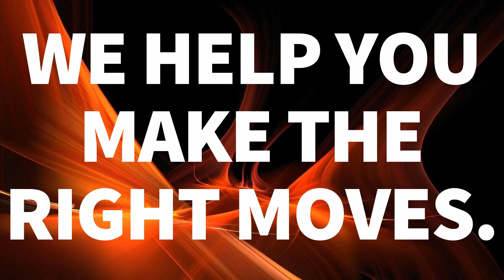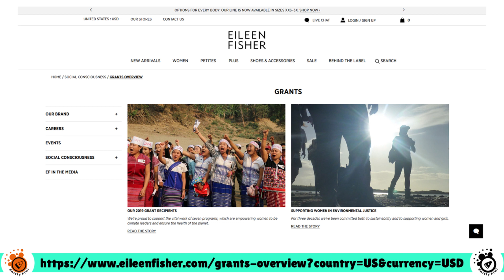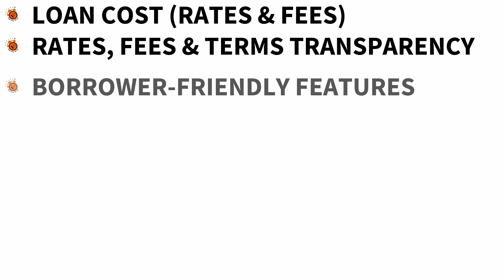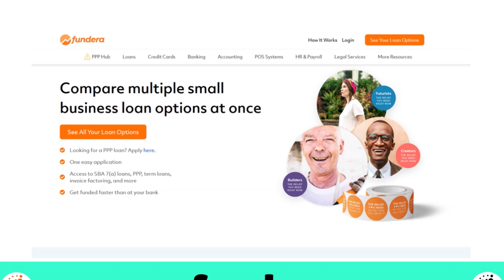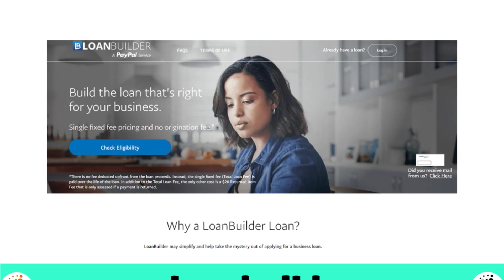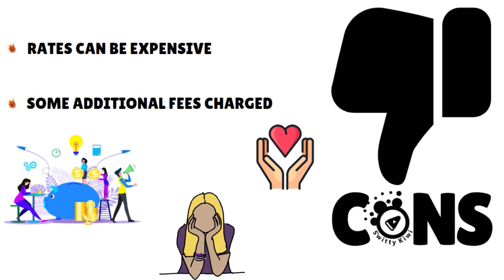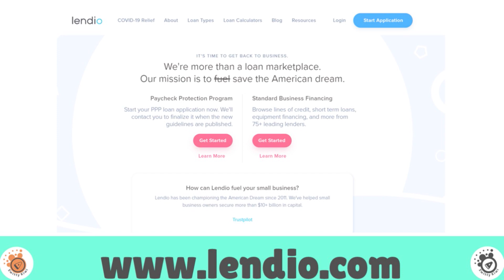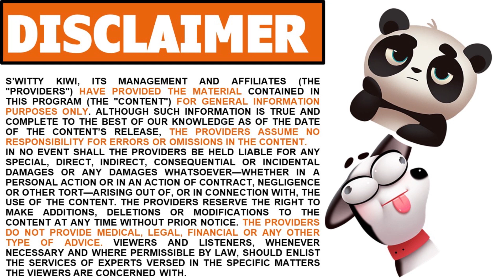Top 5 Cheapest Loans for Women to Start a Business This Year (3% APR, $5M Max, 7 Yrs)🔶 CREDIT S2•E55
Top 5 Cheapest Loans for Women to Start a Business This Year. Here are 5 business loans (with dirt-cheap APRs) for female-owned, -founded or -controlled companies. Watch & see more below.